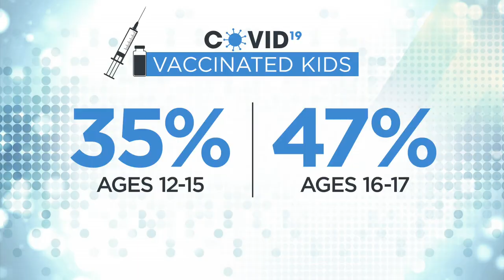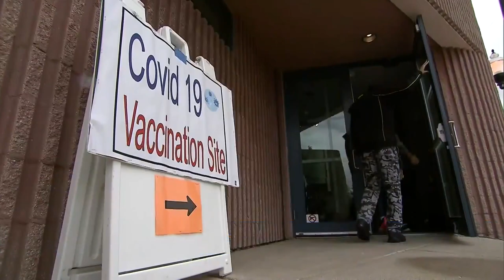Experts Stress Danger Of The Delta Variant To A St. Paul School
At Harding High School in St. Paul, state health officials and the president of the Minnesota Chapter of the American Academy of Pediatrics stressed the Delta variant is hitting kids hard, reports Esme Murphy () WCCO 4 News At 5 - July 29.